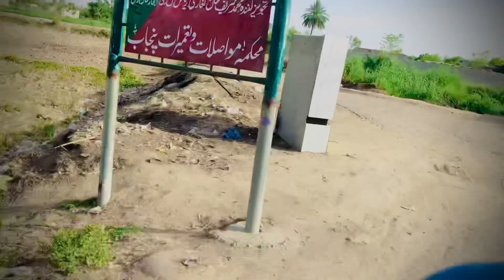Today vlog youtube my channel